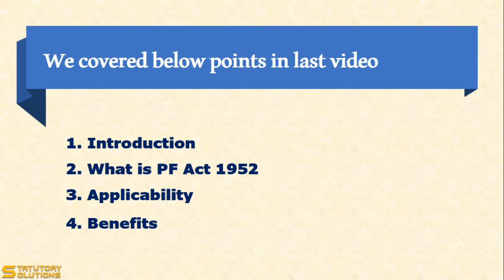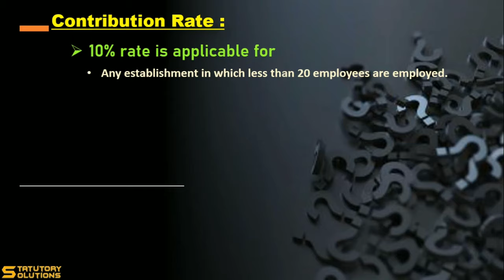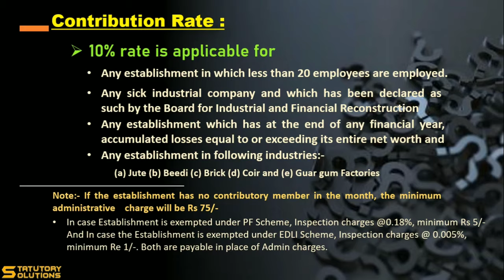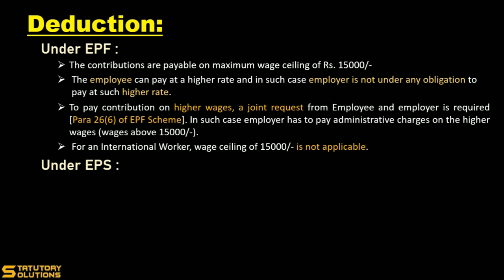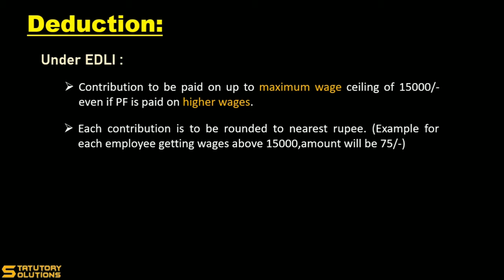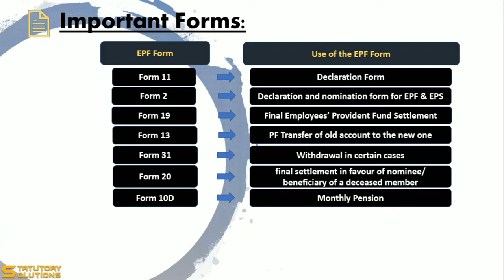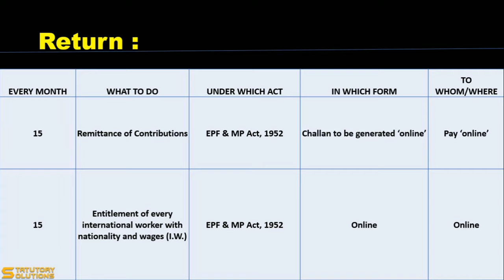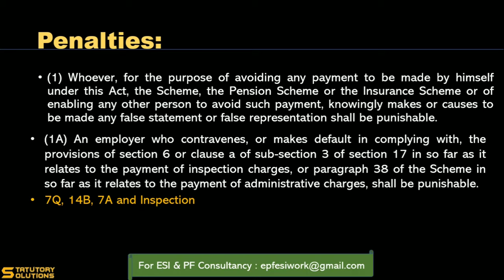PF ACT 1952 (Part-2) | PF contribution rate & deduction | PF returns | All PF important forms | EPFO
इस वीडियो में आपको PF Contribution rates, PF forms and Returns बारे में बताया गया है |  @Statutory Solutions

Official notification हमारे Telegram Channal से download कर सकते हो |
▶️How to fill PF PMGKY declaration form | PF PMGKY 24% benefit लेने के लिए Important points